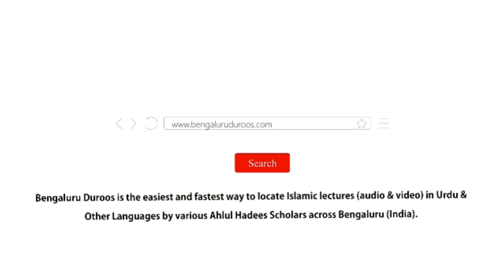Jumu'ah Khutbah | Fareeza-e Hajj - Taleemaat Aur Asbaaq by Shaykh Abdul Azeem Madani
Jumuah Khutbah dated 17th Jun 2022 by Shaykh Abdul Azeem Umari Madani @ Masjid e Ahle Hadees Choti Charminaar, Shivaji Nagar, Bengaluru, India

Topic: Fareeza-e Hajj - Taleemaat Aur Asbaaq

٠٠٠٠٠٠٠٠٠٠٠٠٠٠٠٠٠٠٠٠٠٠٠٠٠٠٠٠٠٠٠٠٠٠٠٠٠٠٠٠